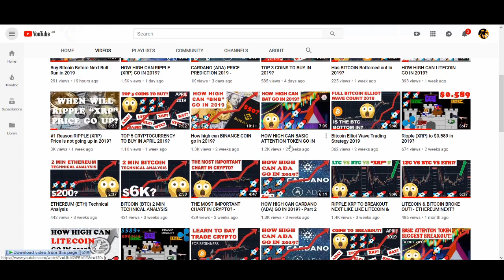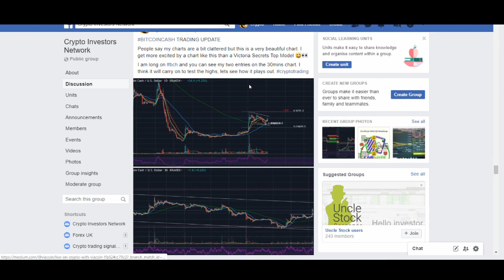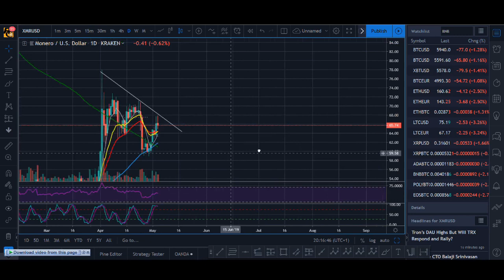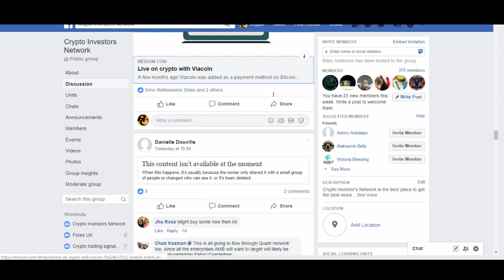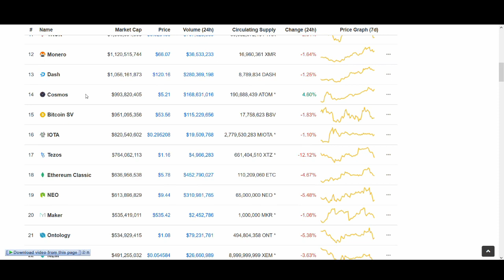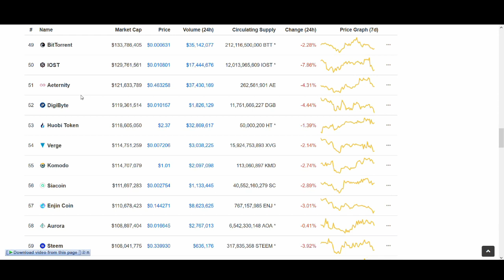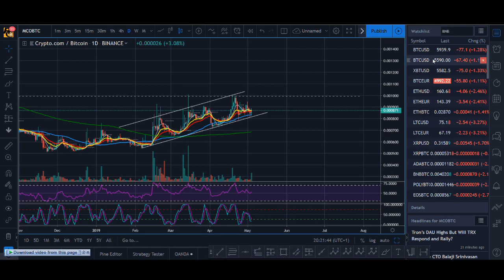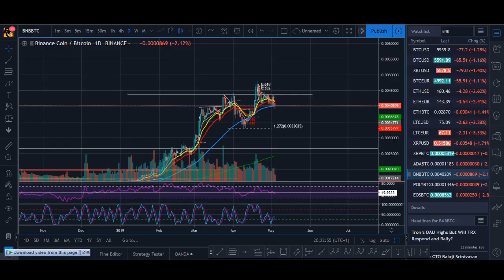MY TOP 5 COINS TO BUY IN MAY 2019?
MY TOP 5 COINS TO BUY IN MAY 2019? - Be careful with buying and investing in altcoins, as bitcoin is in a key positions. However, this coins are looking good and could potentially be breaking higher. What are your thoughts for these cryptocurrencies? And what is your favourite crypto for for may 2019?

♥ BTC: 17isdB1axM3VB4w6kT4w53Kh7SHE24MeBv
♥ ETH: 0xb35c7a69c0f1aed0e017bf3f2e335868d82b01ef
♥ LTC: LayvBFb9dntcSsQrb8dKoWqd4B4mL8sooK

Regards,
Rocko